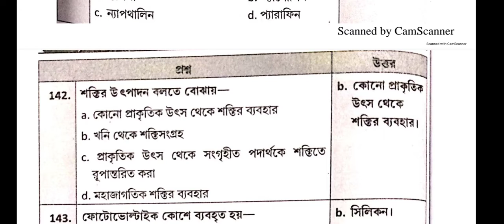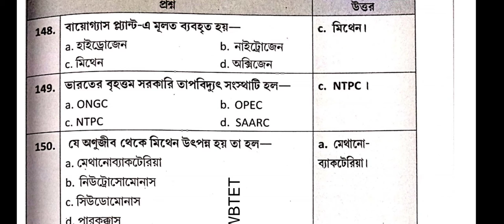Environmental mcq part 9/ for Assam TET 2022( Expected)